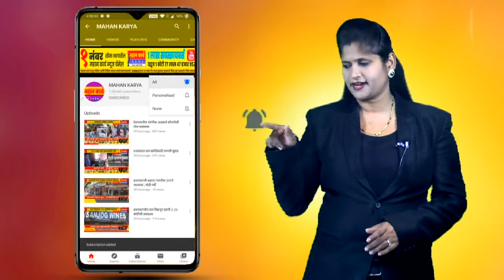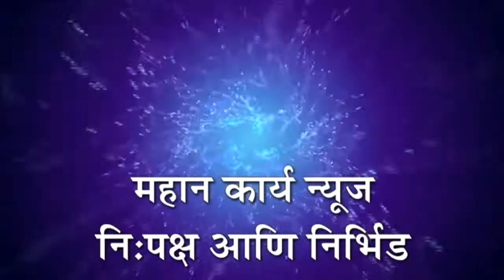कोल्हापुर जिल्हा प्रशासन ग्रामपंचायत निवडणूकीसाठी सज्ज